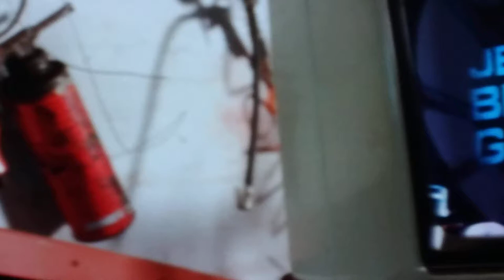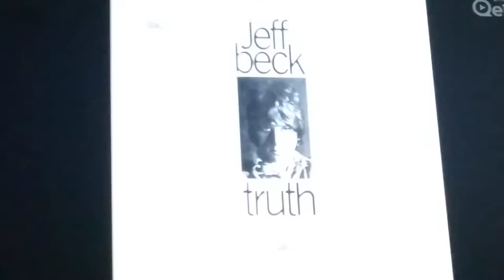Jeff Beck forms The Jeff Beck Group with Rod Stewart create hard rock classics